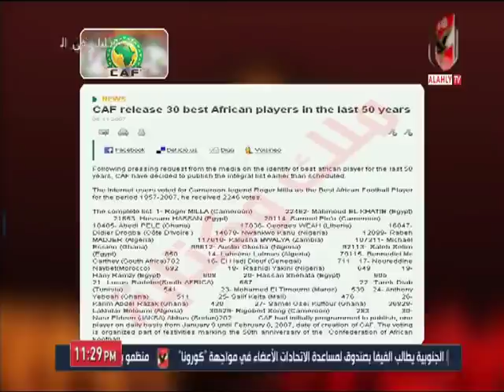ملك وكتابة ودرس قاسى لـ جمال العدل عن النادى الاهلى وجماهيره و محمود الخطيب